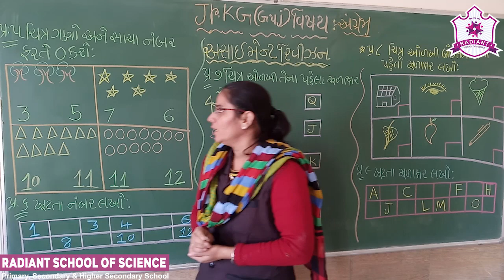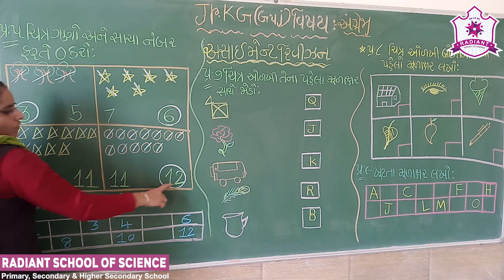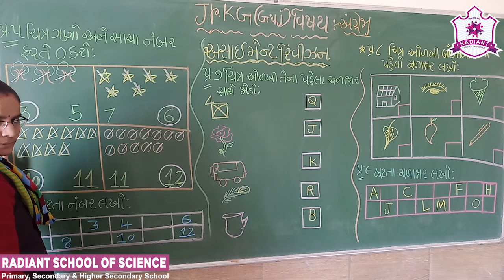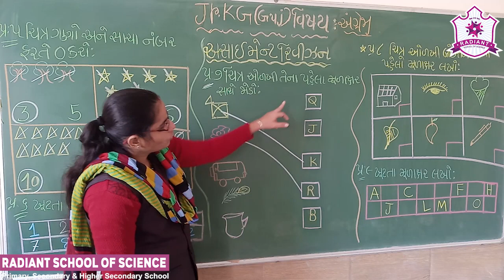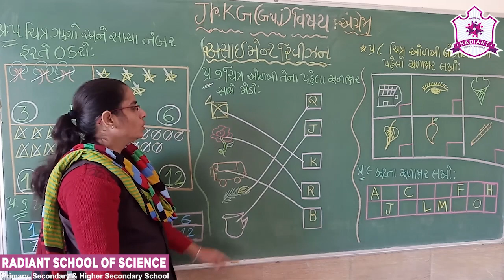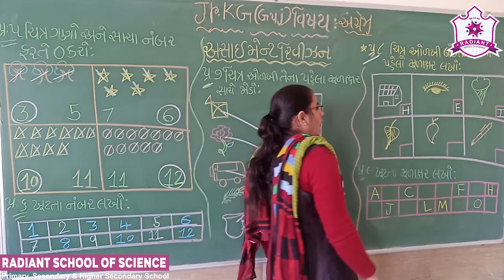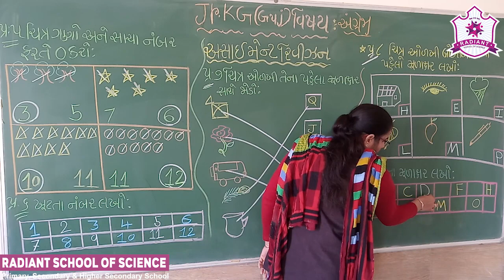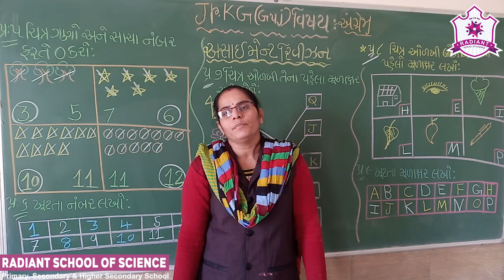Std-Jr.Kg G.M Sub-| English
Assignment Revision    Part- 01